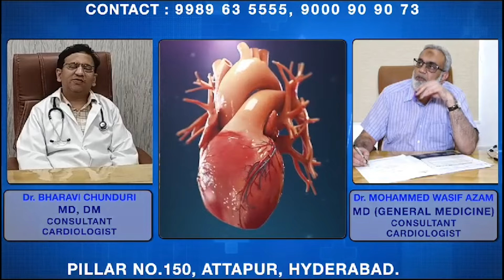Telangana Waqf Board Delegation Opposes Waqf Amendment Bill 2024, Meets JWC | IND Today